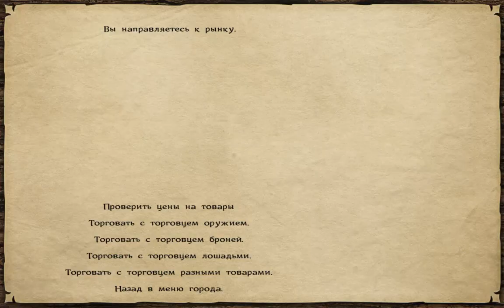Mount & Blade Warband: Prophesy of Pendor №82